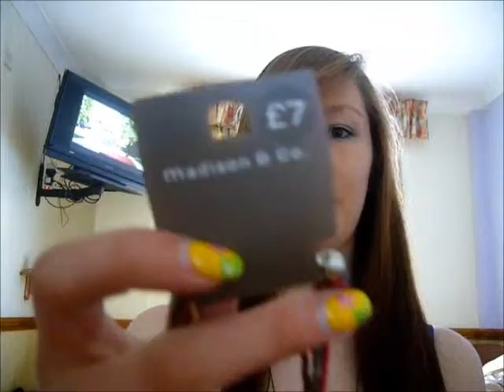september jewellery haul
tutorials coming up